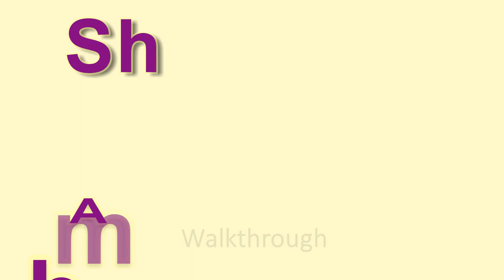Shreenath Lavish, Vastral, Ahmedabad, Gujarat | 3 BHK | Walkthrough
Vastral is one of the prime locations to buy a home in Ahmedabad East. There are 169 residential projects in Vastral. Some of the important landmarks near Shreenath Lavish are New Thomas School, Hariom Multispeciality Hospital, Avadh Pride Shopping Mall, etc. With important facilities available in the vicinity, Vastral surely is a suitable place to call home.